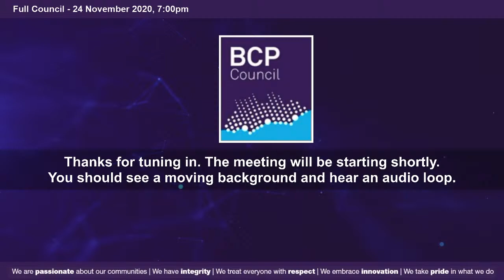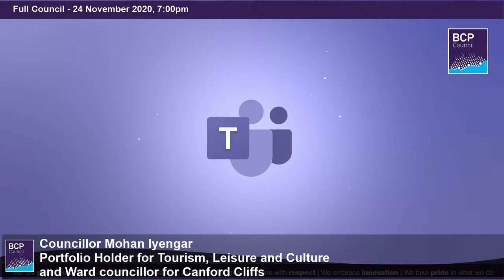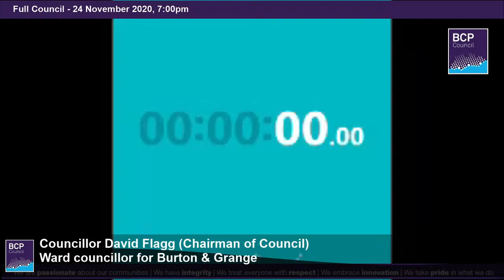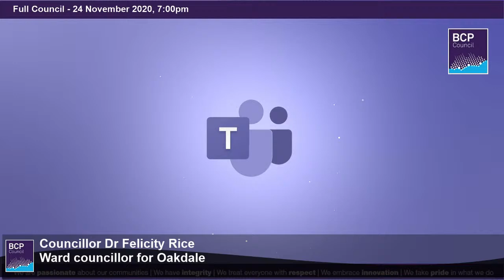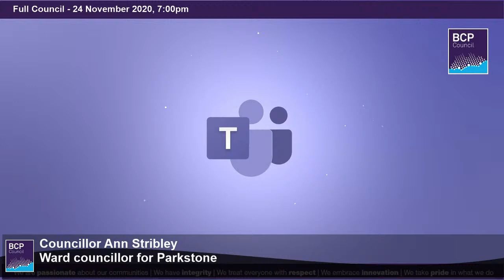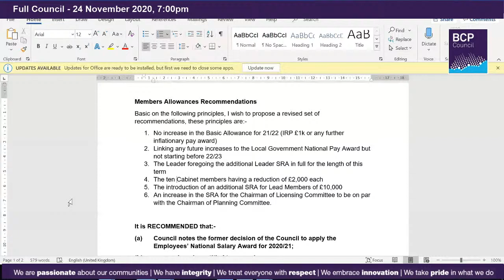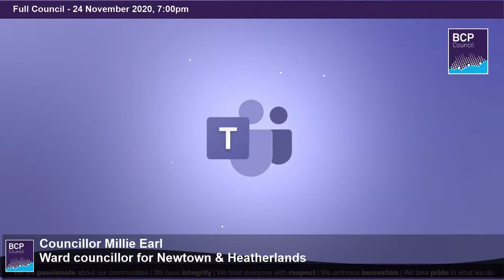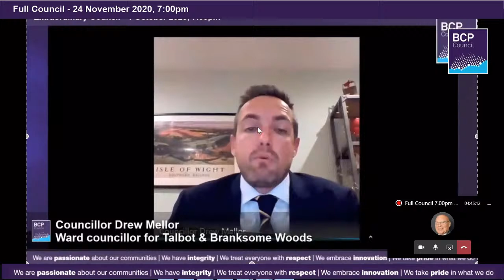Full Council 24 November 2020, 7.00pm | BCP Council